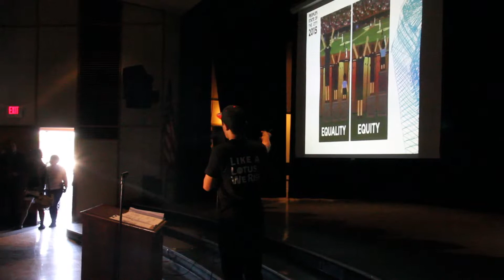2015 People's State of the City, Long Beach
On May 27, a coalition of Long Beach groups organized the 2015 People's State of the City, tackling poverty, jobs, housing, the environment, community safety, education, and immigration.